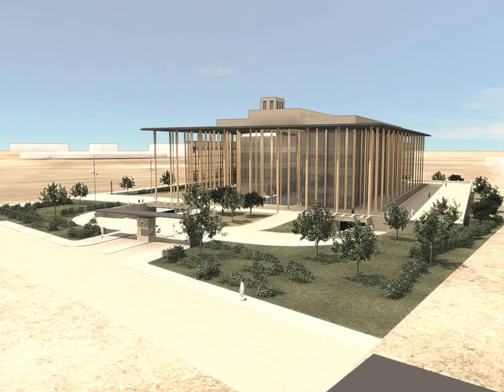Virtual Tour of ADL Qatar Building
Take a look ADL Qatar new building.